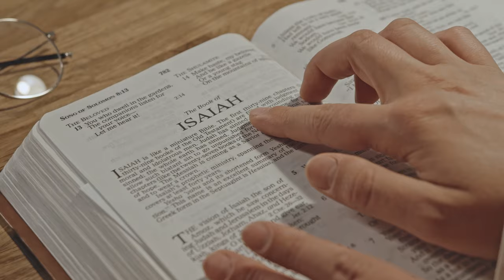What Does Your Attraction Lead To? (For Men Only)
This video is for men only! Discover what your attraction leads to and how to navigate relationships as a man. You don't want to miss this!